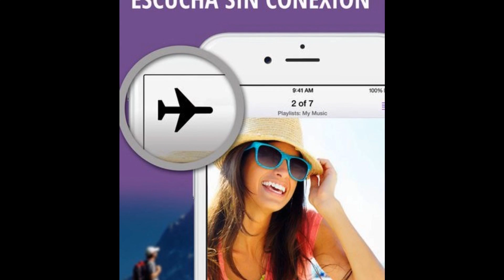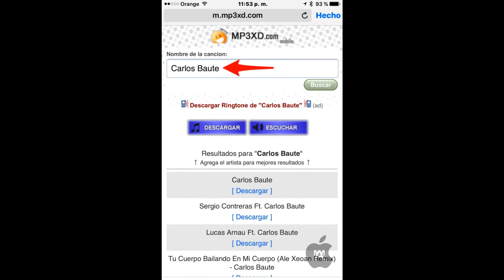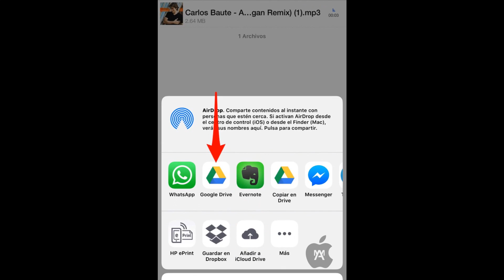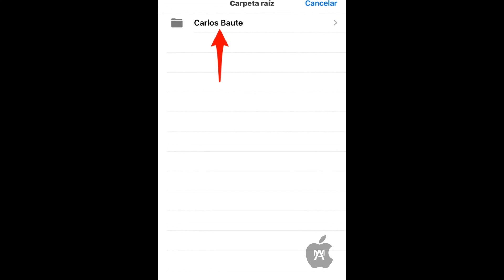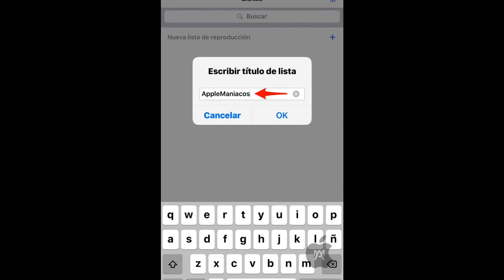iDL, descarga música en iPhone, iPad, iPod Sorteo (sin Jailbreak)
iDL (iDownloader) es una aplicación con la que podemos descargar música directamente al iPhone, iPad y iPod Touch, nuestra compañera Pili Novo nos explica cómo.